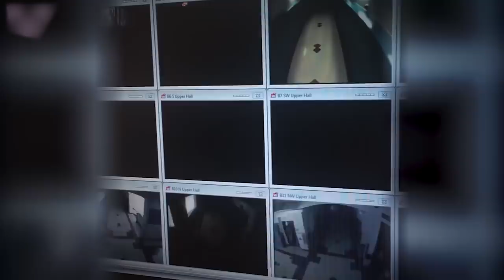15 Scary Security Camera Videos Ever Captured!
These are some of the scariest security camera videos ever captured!